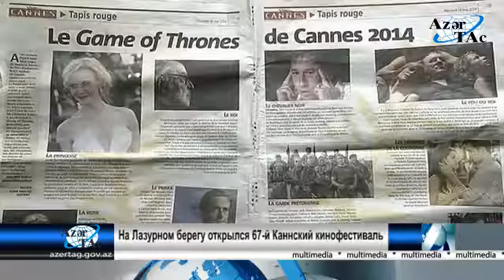На Лазурном берегу открылся 67-й Каннский кинофестиваль